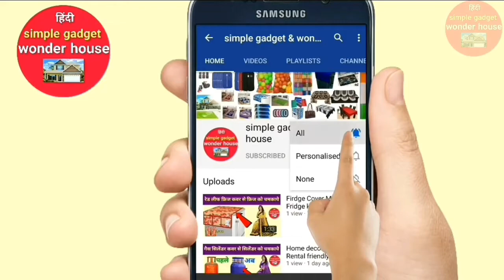Oven Top Cover | Microwave Oven Top Cover | Oven Cover Design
इस वीडियो में दिखाई वस्तु /सामान को ख़रीदने के लिए यहाँ नीचे लिंक पर क्लिक कीजिए Products link for Flipkart | Amazon | Kuber industry app :

Product all Information /सामान की सभी जानकारी :
 a collection of microwave top covers to protect your microwave from dust, stains, smoke and mites . They have 4 utility pockets,2 on each side of the cover. These pockets can be utilized in any way. These covers beautify your asset and make it long lasting. These come in different attractive prints which are eye catching. Protect your microwave with these covers.